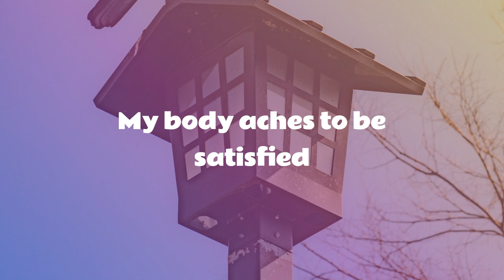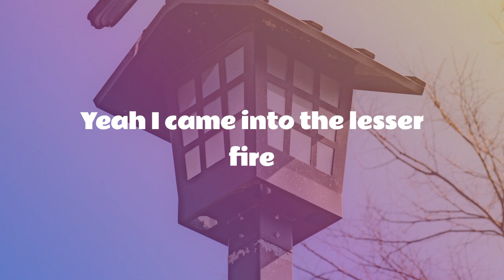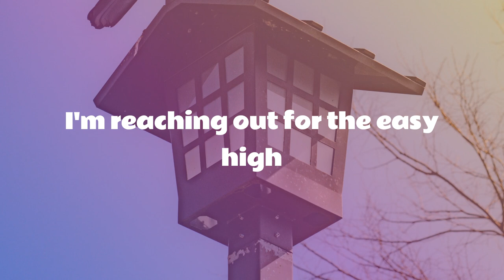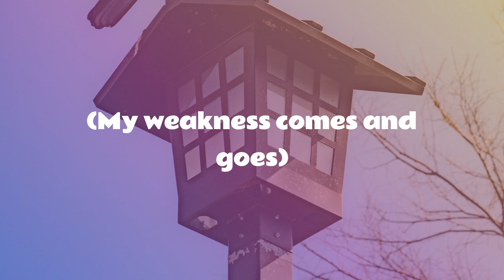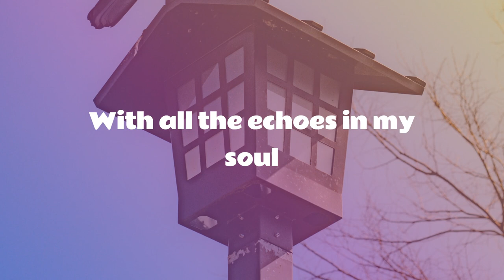Weakness (Lyrics)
LYRICS

Yeah I came into the lesser fire
My body aches to be satisfied
My weakness comes and goes

I'm reaching out for the easy high
Please fortify this strength of mine

My weakness echoes in my soul
With all the echoes in my soul
It goes
It goes
It goes
It goes